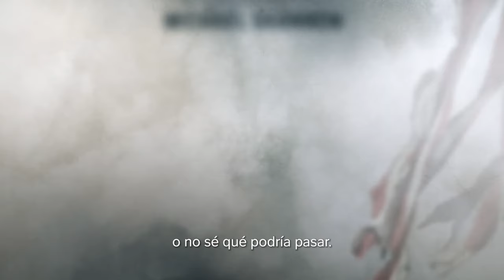LA MASACRE DE WACO: LAS SECUELAS Tráiler Español Latino (2023) HD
La Masacre De Waco: Las Secuelas Tráiler en Español Latino Subtitulado